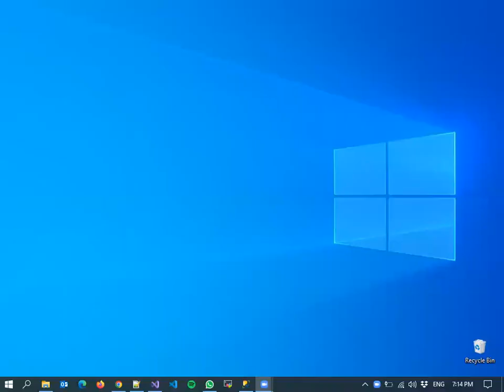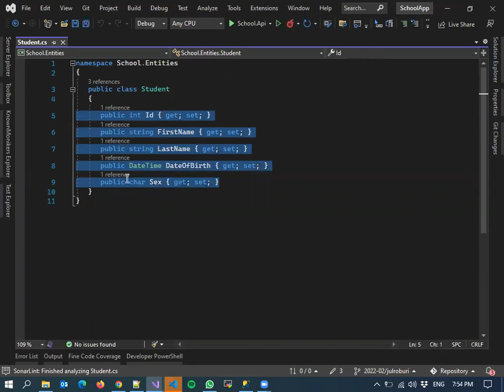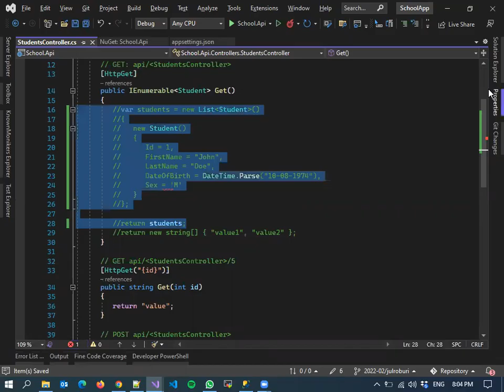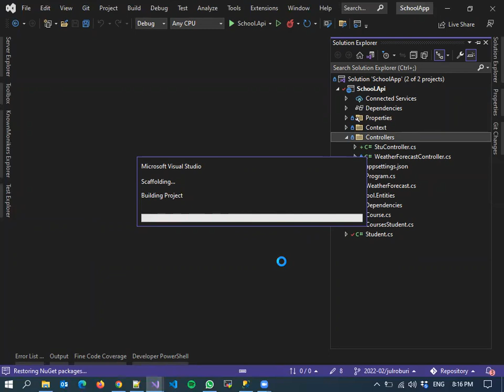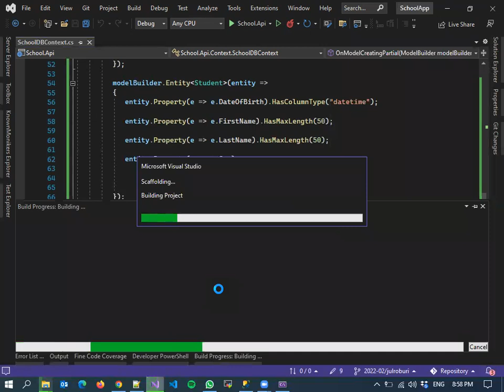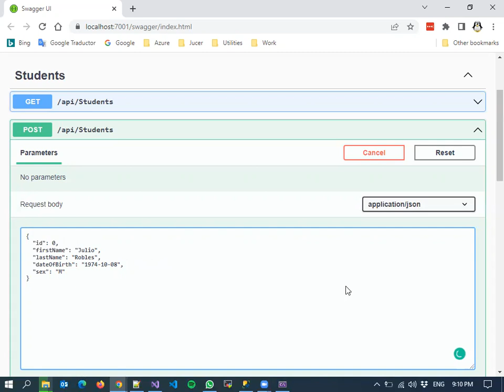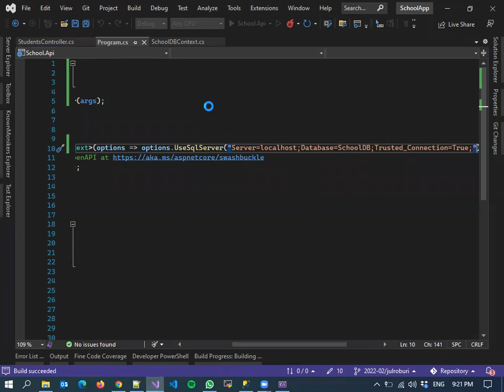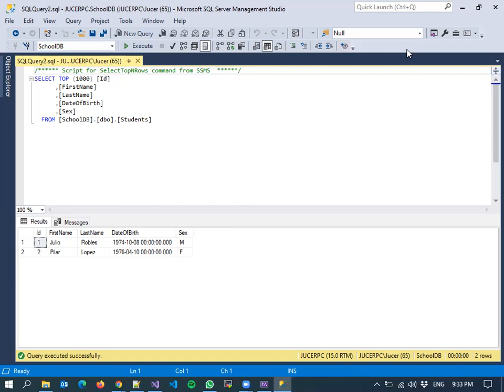API With Layers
Creacion de una Pi usando entidades